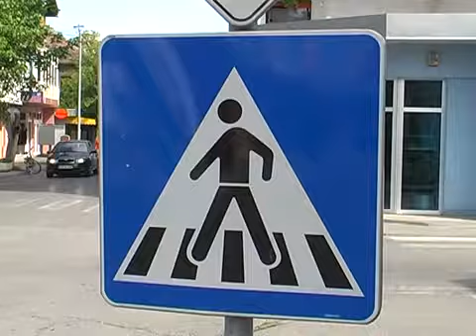Akcija nagradjivanja savjesnih vozaca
Prije početka svake školske godine Uprava policije MUP-a Posavskog kantona provodi malu edukaciju vozača u prometu o korištenju pješačkih prijelaza. Savjesni vozači koji su propustili pješake na pješačkom prijelazu nagrađeni su simboličnim poklonima, a oni koji su napravili prekršaj, ovaj put samo su upozoreni.